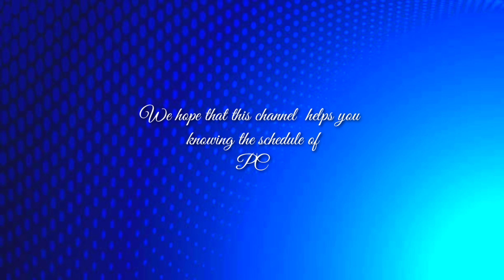Pcso Lotto Result Yoday 9pm May 12, 2023| Friday